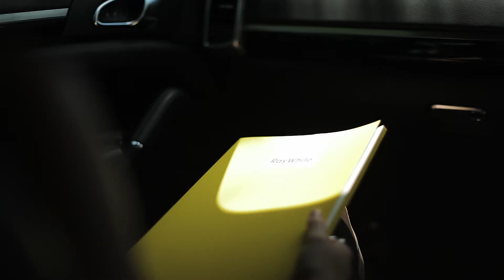Meet Jae Lukey | Ray White Sanctuary Cove Holiday Rentals